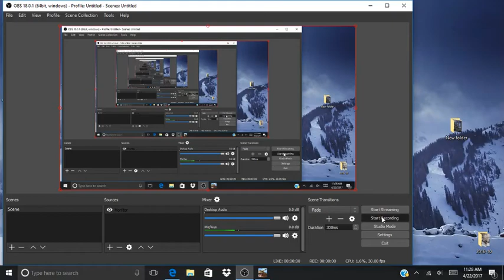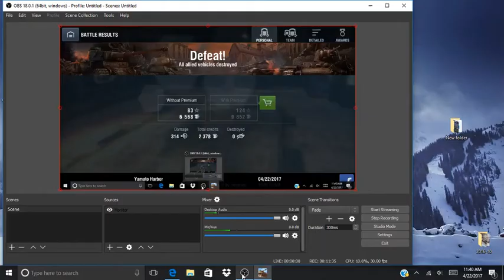World of Tanks Blitz #1